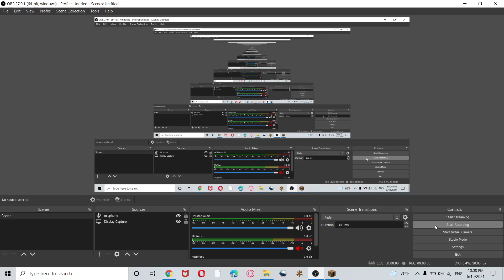twilight sparkle vs snow golem titan